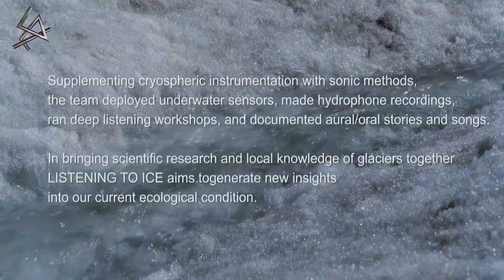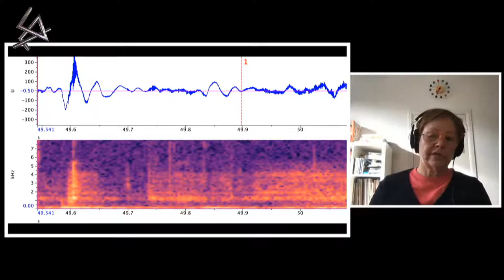CTM 2022: Listening to Ice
Screening and discussion with Susan Schuppli and Faiza Ahmad Khan

Through a number of site-based activities carried out at Drang Drung Glacier in the Zanskar region of the Himalayas during September-October 2021, the project Listening to Ice set out to measure, monitor, and record the material transformations of the glacier as well as engage with local mountain communities directly impacted by climate change and glacial recession.

Scientific activities included the deployment of an underwater sensor (hydrophone) at the glacial lake, setting up both a GPS and meteorological weather station, as well as installing a series of bamboo stakes along a 15 km stretch into the ablation area of the glacier to measure annual changes in its mass balance. Workshops brought local villagers to the glacier for sessions in deep listening. Lowering various hydrophones into its icy crevasses allowed us to tune into its subglacial streams, to hear the rushing of meltwater, and the underwater crackling of ice and popping air bubbles. For some, the glacier conjured the domesticated sound of boiling tea, for others the whir of a passing helicopter.

The project’s broad aim is to combine scientific and artistic approaches to climate change by developing acoustic and aural methodologies in cryospheric research. Through the deployment of various situated listening practices, the project brought scientific research, local experiences, and inter-generational knowledge of glaciers together.

Recorded live 25 May 2022 for CTM Festival 2022 – Contact